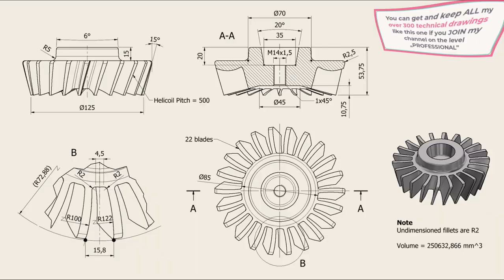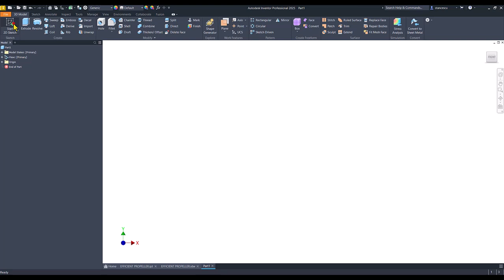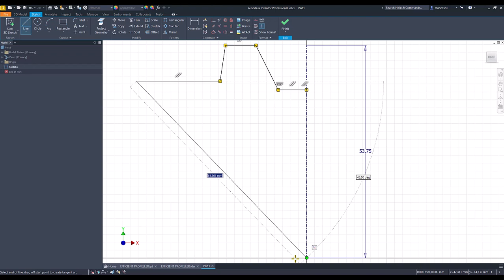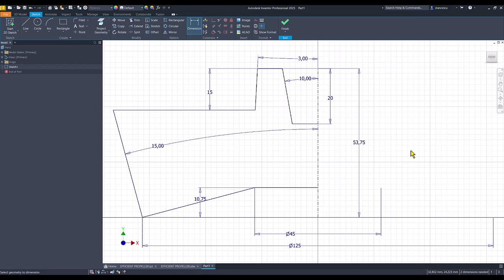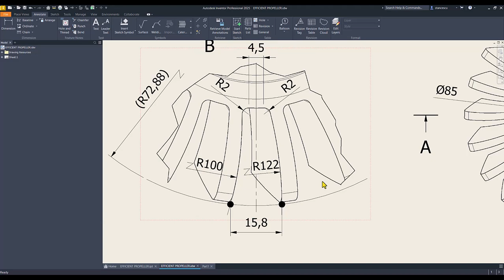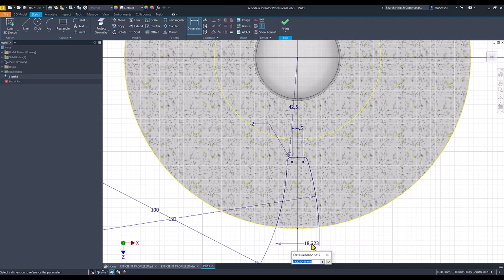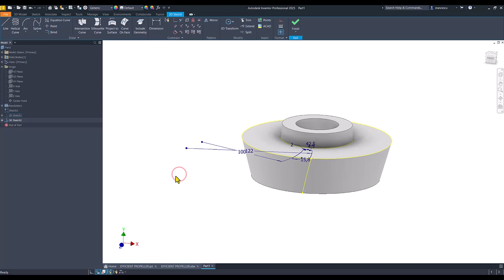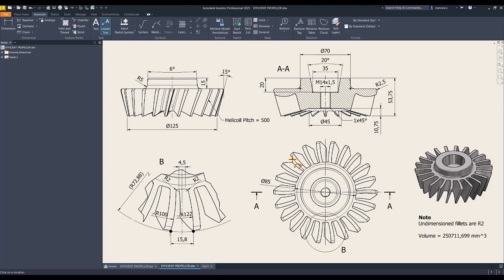Tutorial Inventor - 481 EFFICIENT PROPELLER